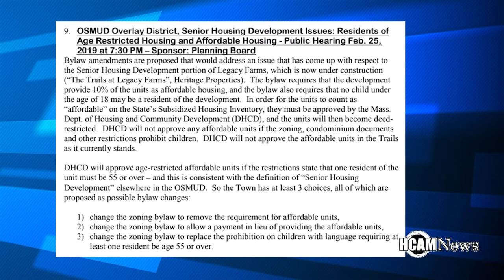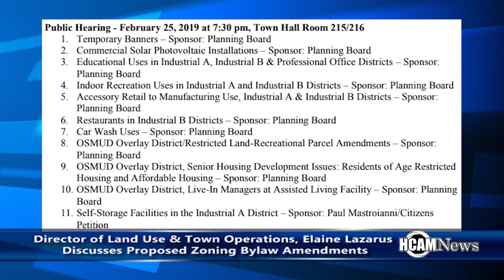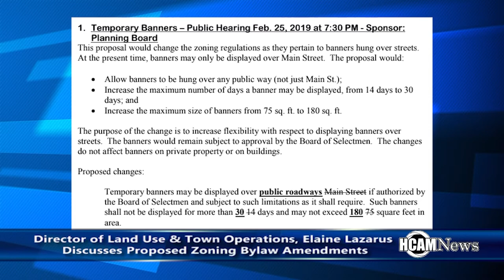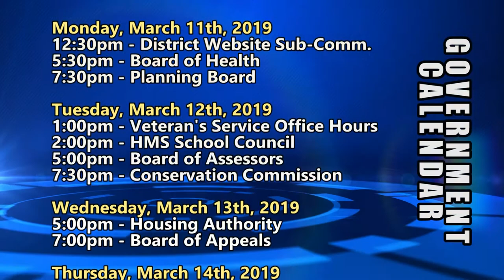HCAM News 3-8-2019